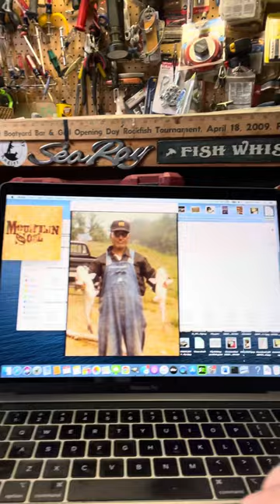How to Tie Up a Trotline - The Shop Series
In my younger days, I fished commercially for blue catfish. Here’s how I tied up my 100 yard trotlines using nothing but hooks and nylon line.

I need your help, so questions and suggestions are appreciated as are likes and shares!

There's tons more info in my books and you can get signed copies directly from me or always on Amazon.com.

Thanks for tuning in and LET'S GO FISHING!